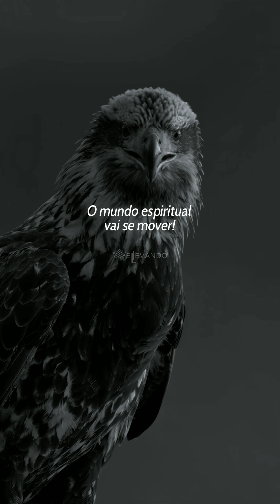NÃO COMPARE SUA VIDA, DEUS OUVIU SUAS ORAÇÕES!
Bem-vindo ao nosso refúgio de luz e inspiração divina. Este é um espaço sagrado, onde as palavras fluem como murmúrios do divino, buscando confortar corações, iluminar mentes e nutrir almas sedentas de paz e sabedoria.
Junte-se a nós e deixe-se envolver pela graça divina que permeia
cada palavra e cada pensamento compartilhado aqui.

Qualquer valor será bem vindo, para continuarmos nessa jornada.

𝘼𝙙𝙦𝙪𝙞𝙧𝙖 𝙖𝙦𝙪𝙞 𝙨𝙪𝙖 𝘽í𝙗𝙡𝙞𝙖 𝙙𝙚 𝙚𝙨𝙩𝙪𝙙𝙤 𝙏𝙝𝙤𝙢𝙥𝙨𝙤𝙣 𝙇𝙀𝙏𝙍𝘼 𝙂𝙍𝘼𝙉𝘿𝙀
𝘼 𝘽í𝙗𝙡𝙞𝙖 + 𝙫𝙚𝙣𝙙𝙞𝙙𝙖 𝙣𝙤 𝙈𝙪𝙣𝙙𝙤!
𝙚 𝙙𝙚𝙨𝙘𝙪𝙗𝙧𝙖 𝙥𝙤𝙧 𝙦𝙪𝙚 𝙚𝙡𝙖 é 𝙪𝙢𝙖 𝙪𝙣𝙖𝙣𝙞𝙢𝙞𝙙𝙖𝙙𝙚
𝙚𝙣𝙩𝙧𝙚 𝙤𝙨 𝙖𝙥𝙖𝙞𝙭𝙤𝙣𝙖𝙙𝙤𝙨 𝙥𝙚𝙡𝙖 𝙋𝙖𝙡𝙖𝙫𝙧𝙖 𝙙𝙚 𝘿𝙚𝙪𝙨

𝘾𝙖𝙢𝙞𝙨𝙚𝙩𝙖 𝘾𝙖𝙢𝙞𝙨𝙖 𝙅𝙚𝙨𝙪𝙨 𝘾𝙧𝙞𝙨𝙩𝙤 𝙏 𝙂𝙤𝙨𝙥𝙚𝙡 𝙀𝙫𝙖𝙣𝙜é𝙡𝙞𝙘𝙤 𝙈𝙖𝙨𝙘𝙪𝙡𝙞𝙣𝙖 𝙊𝙁𝙁 𝙒𝙃𝙄𝙏𝙀

𝘽𝙡𝙪𝙨𝙖𝙨 𝙏𝙖𝙡 𝙈ã𝙚 𝙏𝙖𝙡 𝙁𝙞𝙡𝙝𝙖 𝘾𝙖𝙢𝙞𝙨𝙚𝙩𝙖 𝘽𝙖𝙗𝙮𝙡𝙤𝙤𝙠 𝙏𝙨𝙝𝙞𝙧𝙩𝙨 𝙀𝙨𝙩𝙖𝙢𝙥𝙖 𝙂𝙤𝙨𝙥𝙚𝙡 𝙅𝙚𝙨𝙪𝙨

𝘾𝙖𝙢𝙞𝙨𝙚𝙩𝙖 𝘾𝙖𝙢𝙞𝙨𝙖 𝙔𝙚𝙨𝙝𝙪𝙖 𝙂𝙤𝙨𝙥𝙚𝙡 𝙈𝙖𝙨𝙘𝙪𝙡𝙞𝙣𝙖 𝙊𝙁𝙁 𝙒𝙃𝙄𝙏𝙀

𝘾𝙖𝙢𝙞𝙨𝙖 𝙁𝙚𝙢𝙞𝙣𝙞𝙣𝙖 𝙀𝙫𝙖𝙣𝙜é𝙡𝙞𝙘𝙖 𝘾𝙧𝙞𝙨𝙩ã 𝙔𝙚𝙨𝙝𝙪𝙖 - 𝙅𝙚𝙨𝙪𝙨 𝘾𝙧𝙞𝙨𝙩𝙤
Siga-nos

Deus abençoe!